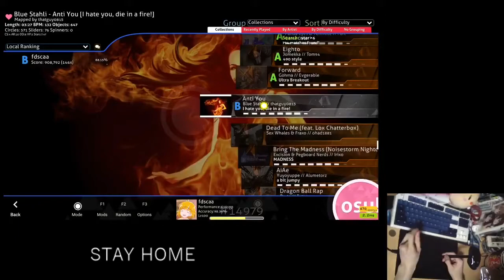スタイリッシュ的当てゲーム2020